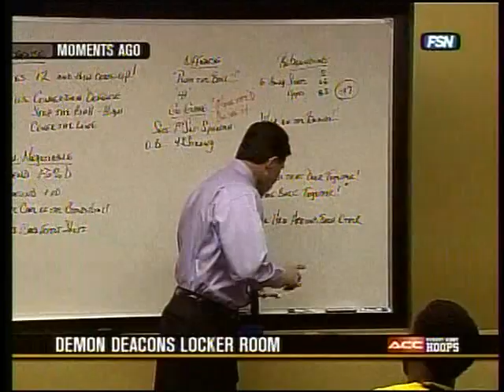Dino's Pregame Speech vs. Duke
Duke Sucks.

Go Deacs